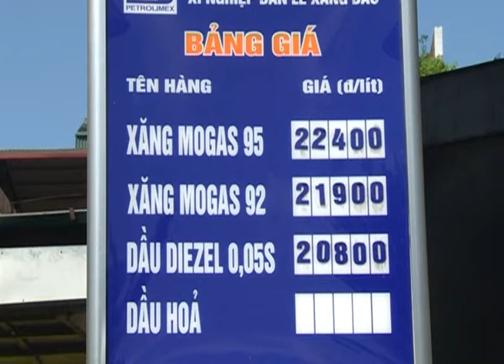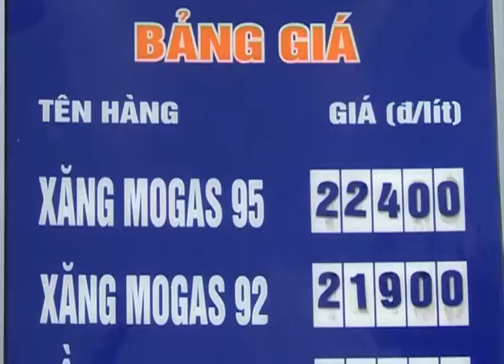201208020332 trong 7 thang gia xang tang 9 lan 18h ko bar out